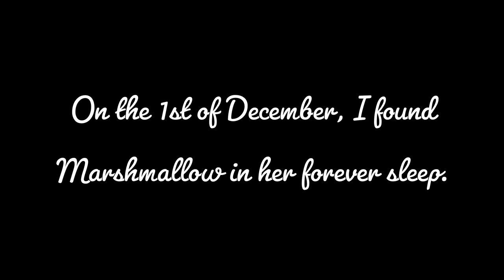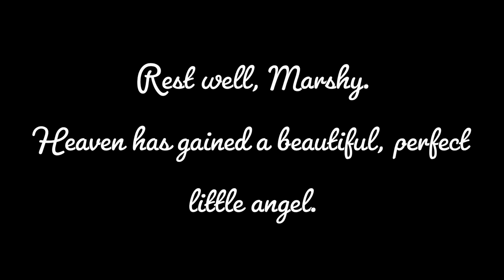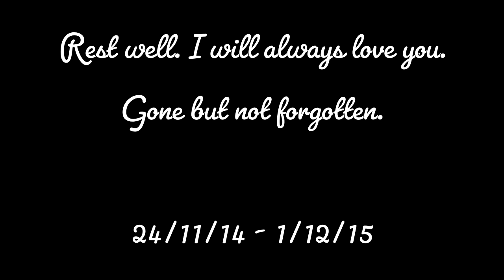🐹❤️‍Sweet Dreams, Marshmallow❤️‍🐹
Useful Information Below!

Lenses
Nikkor 18-55mm f/3.5-5.6 VR lens
Nikkor 35mm f/1.8 Lens
Sigma 70-300mm f/4-5/6 Macro DG Lens

Audio Software
Audacity

Microphones
In-camera Mic, Samson Meteorite Mic